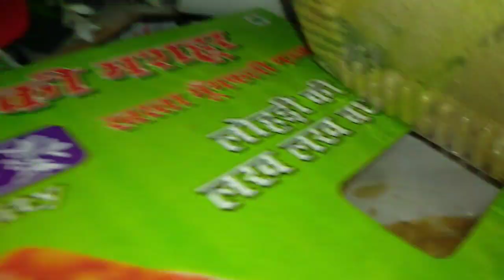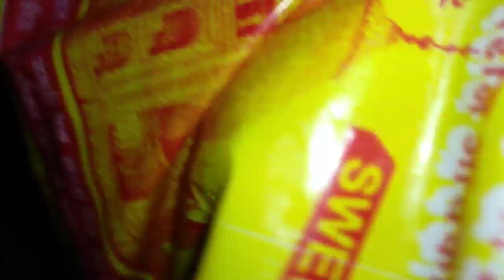November 15, 2022